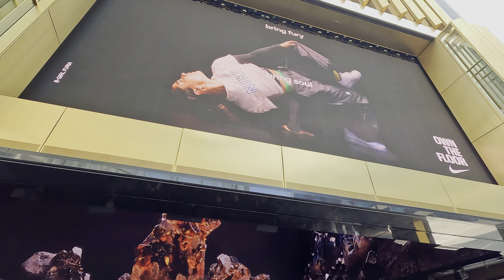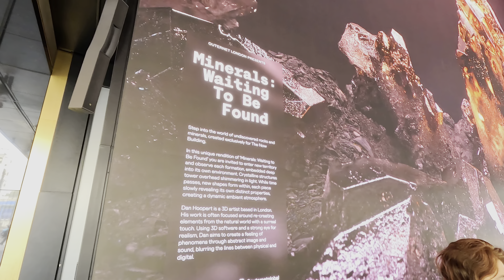Walk London's Hidden Streets in Stunning 4K HDR - Tottenham Court to Trafalgar Square!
Walking through London city of Westminster in May 2023. Walking areas: Tottenham Court Road, Piccadilly, Leisure Station and Trafalgar Square.